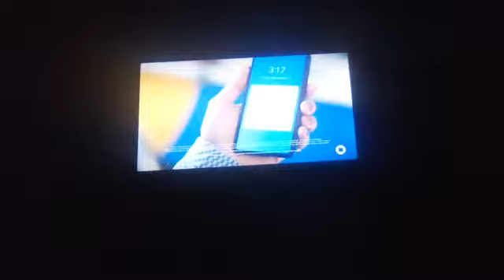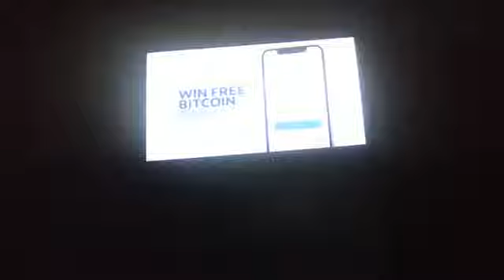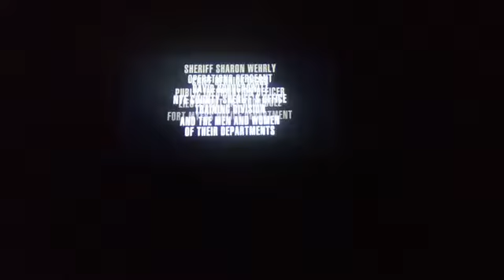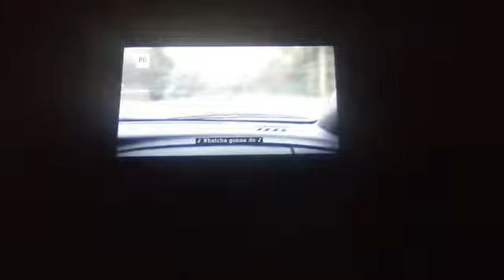Pluto Commercial Break After Cops (August 2022)